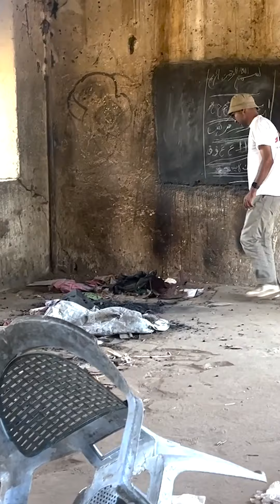MSF International President statement on the crisis in Sudan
It is time to TalkAboutSudan.

MSF International President Dr Christos Christou sheds light on why Sudan needs your attention.

"It is more than a year now that the conflict started, and the situation is getting worse day by day as we speak. There is violence. There is conflict. There is the largest displacement crisis in the world at this moment..."